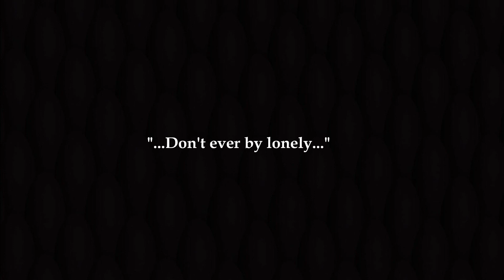"Anytime You Need A Friend (Ministry Of Sound Mix)" by Mariah Carey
genre:  Dance
ᗩᖇTIᔕT:   Mariah Carey
ᔕOᑎG:   "Anytime You Need A Friend (Ministry Of Sound)"
YEᗩᖇ:  1994
ᗩᒪᗷᑌᗰ:  "Anytime You Need A Friend - Maxi CD Single"